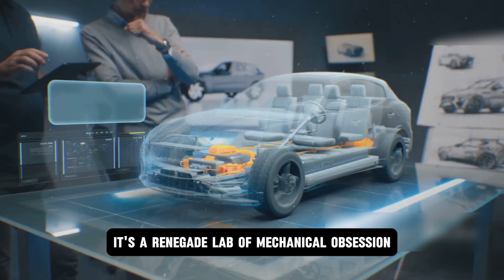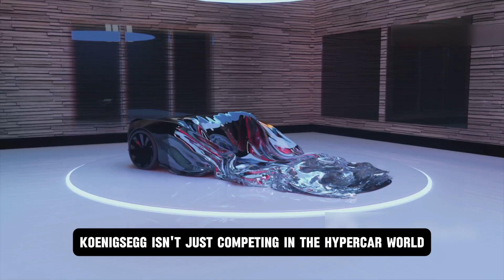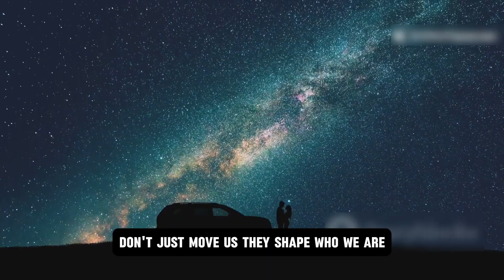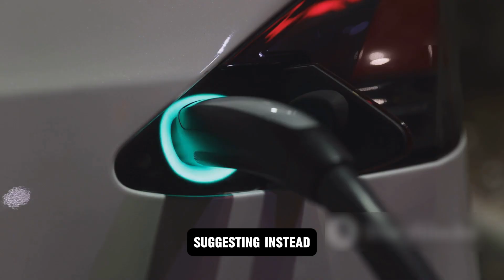Finally! Koenigsegg CEO Confirms Dark Matter Engine Is REAL!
BREAKING NEWS from Koenigsegg!

After months of speculation and jaw-dropping rumors, Koenigsegg CEO Christian von Koenigsegg has officially CONFIRMED the existence of the mysterious Dark Matter Engine – and it's unlike anything we've seen before.

In this episode of Quicktime Discovery, we dive deep into what this revolutionary engine means for the future of hypercars and cutting-edge automotive technology. Is this the end of combustion as we know it? Or the beginning of an entirely new era?

How does the Dark Matter Engine actually work?
What makes it different from electric or hybrid systems?
Could this redefine speed, power, and efficiency forever?

Whether you're a car enthusiast, tech geek, or just love breaking news in innovation – this is the video you’ve been waiting for.